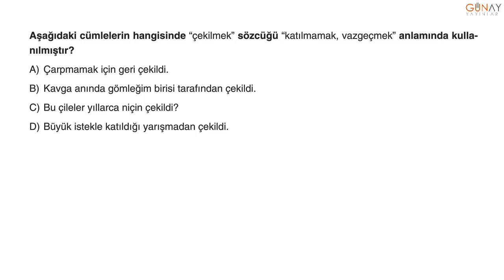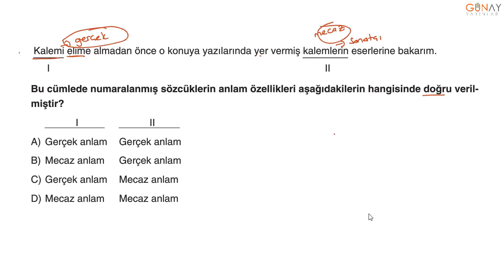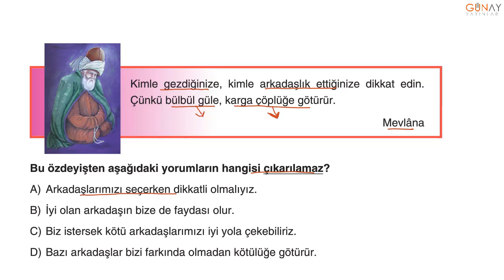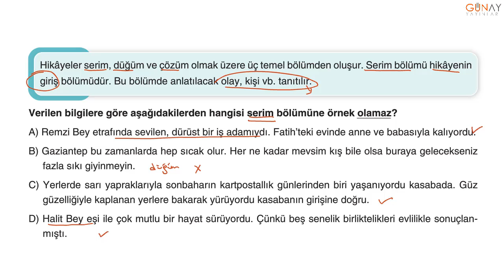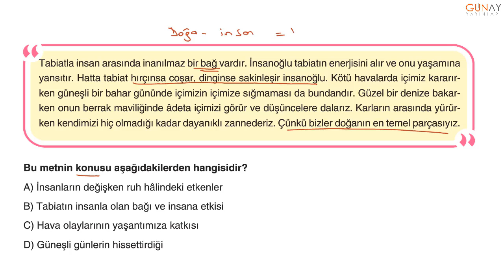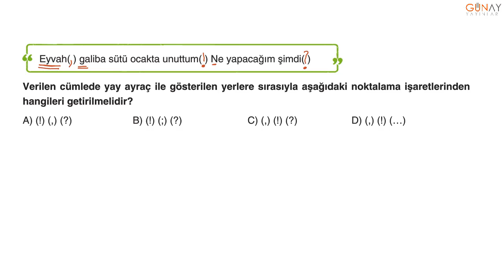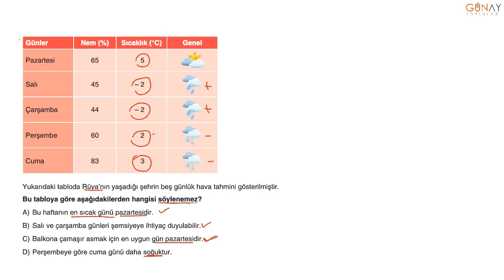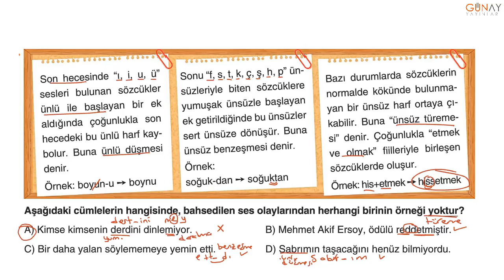Zoom 5. Sınıf Türkçe 10’lu Branş Deneme 8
Deneme 8